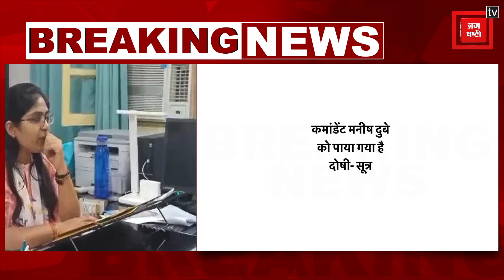SDM Jyoti Maurya Case: ज्योति मौर्य विवाद में नया मोड़, मनीष दुबे जांच में दोषी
एसडीएम ज्योति मौर्या और आलोक मौर्या का विवाद इन चारों ओर छाया हुआ है, हर कोई ज्योति मौर्या मामले में ताजा अपडेट जानना चाह रहा है कि आखिर इस विवाद में आगे क्या हुआ। इसलिए आपको बतातें हैं कि पूरे मामले में ताजा अपडेट क्या है और आने वाले दिनों में किसकी मुश्किलें बढ़ने वाली हैं। दरअसल, ज्योति मौर्य और उनके कथित प्रेमी होमगार्ड कमांडेंट मनीष दुबे के खिलाफ हुई शिकायतों की जांच रिपोर्ट डीआईजी प्रयागराज रेंज संतोष कुमार ने डीजी होमगार्ड बिजय कुमार मौर्या को सौंप दी।